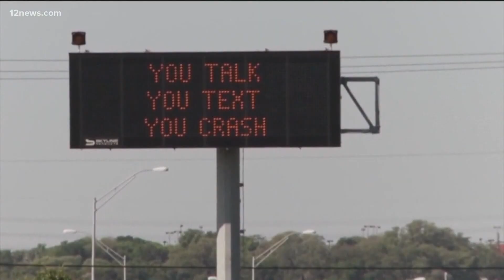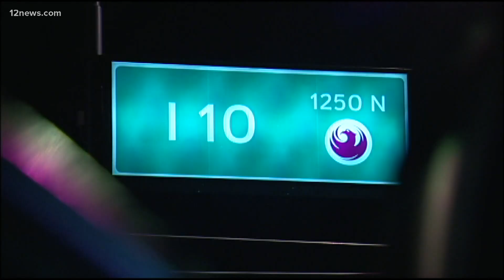Texting and driving law goes into effect in 2021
In the aftermath of Officer Clay Townsend's death, who died conducting a traffic stop in January 2019, his family pushed for change.
The state listened, passing a new texting and driving law. As of January 1, 2021, Drivers can only access and use their phones if they are in hands-free mode.